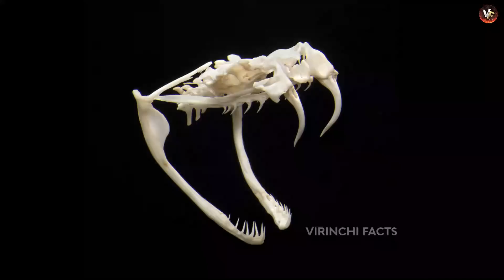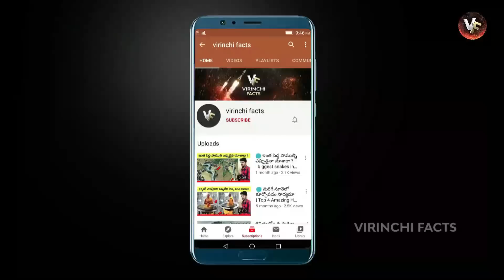🔵 ప్రాణం తీసే అందమైన పాములు | Beautiful But Deadliest Venomous Snakes | most beautiful snakes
hi friends today i will discuss topics about Beautiful But Deadliest Venomous Snakes, interesting and random facts in telugu, most beautiful snakes in th world,  telugu facts, virinchi facts, virinchi facts new video,

🔵 అరుదుగా కనిపించే black cobra | random telugu facts | telugu animal facts | in telugu

0:00
01:21
02:40
03:29
04:17
05:22
06:22
07:12